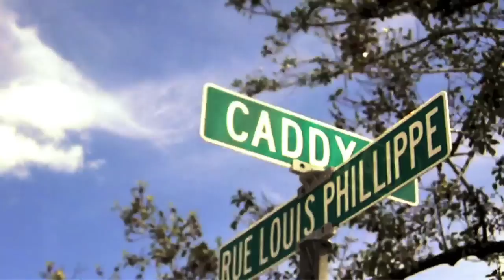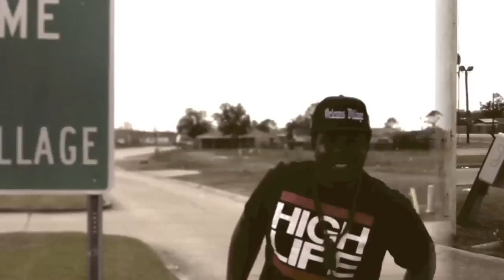CHUCK MULA TV...ORLEANS VILLAGE BY DELLY BLACK FEAT RAH'HEIM KABOOM &JOHN DOE 504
CHECK IT OUT HIT ME UP IF YOU TRYNA GET VIDEOS DONE
ITS YA BOY DELLY BLACK VIDEO FOR HIS MIXTAPE VOLUME 3